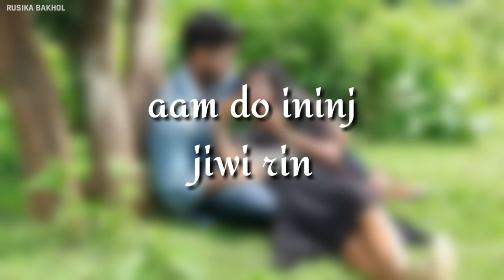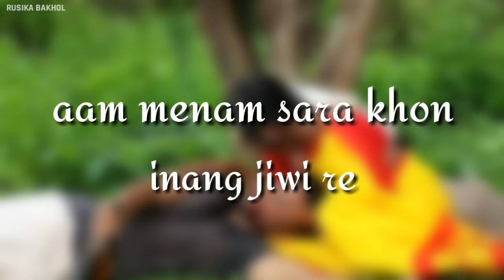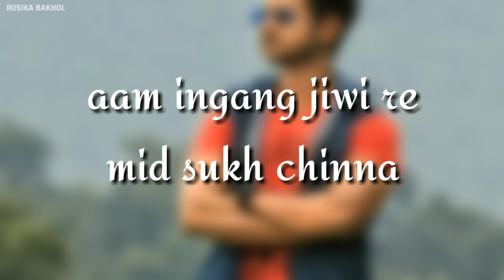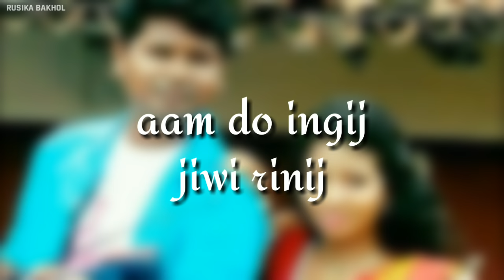Mone Do Jiwi Do - Lyrical Video - Super Hit Santali Song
Modern Santali Song